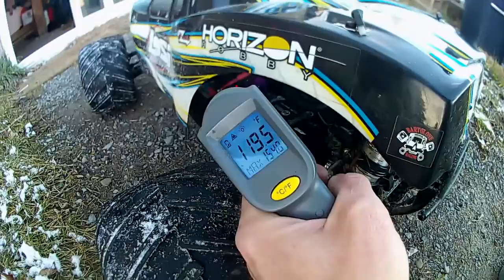Losi MTXL 1/5 brushless 8s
losi mtxl brushless on 8s. this is an older video I found from when I first got it finished... in this video it is running 8s with hobbywing max5 poseidon 2028 800kv and 18 tooth pinion. this was the first good run on it after the build where I ran it harder than it had been before. temps were great and it had tons of power.